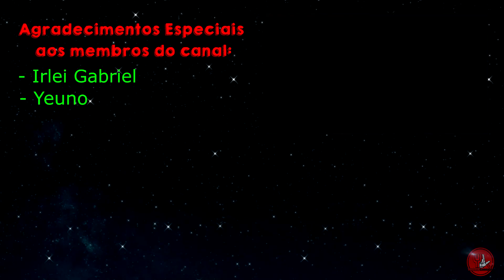CONFIRA AS NOVIDADES DA SEMANA 3! - Saint Seiya Awakening KOTZ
CLANS QUE FAÇO PARTE

- MINHA CONFIGURAÇÃO -

CELULAR
Chipset: Samsung Exynos 8890
Número de Núcleos do CPU: Octa-core
Velocidade de Processador: 728 MHz - 2.60 GHz
Processador Gráfico (GPU): Mali-T880 MP12
Memória RAM: 4 GB de RAM

PC
Processador: Intel Core i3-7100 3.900 GHz
Memória RAM: 8 Gb DDR4 Patriot Viper Elite
Placa de Vídeo: GeForce GTX 1050 Ti 4 Gb Zotac
Placa-mãe: Gigabyte GA-H110M DDR4